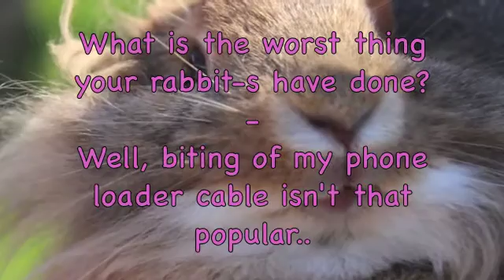Q&A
Some of you might saw the picture I uploaded a few days ago where I asked you to ask me questions. And here's het answers ^_^